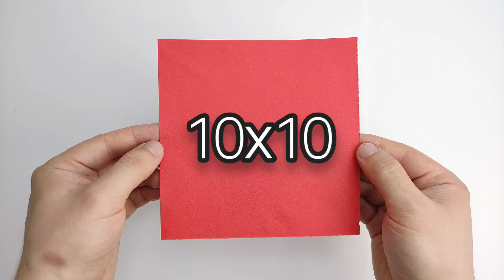Origami TULIP KUSUDAMA 🌷 How to make a paper tulips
In this video I will show you step by step how to make origami flower kusudama . To do this, you need 30 red modules . Glue is used. Good luck!